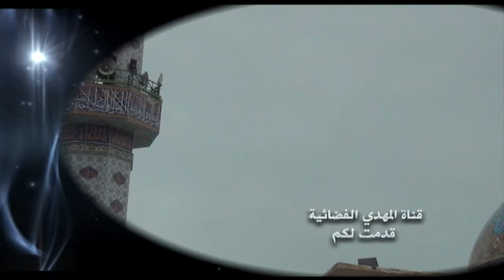خطبة الجمعة - الذكرى الجميلة و ذكريات مؤلمة - 21 رجب 1445 هـ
خطبة الجمعة 21 رجب 1445 هـ / الموافق 2/2/2024 مـ